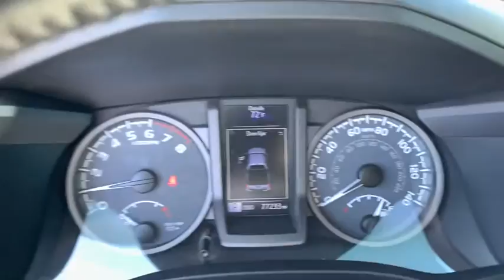2016 Toyota Tacoma Panama City, Fort Walton Beach, Tallahassee Marianna FL, Dothan, AL 215857A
Quicksand Used 2016 Toyota Tacoma available in Panama City, Florida at Panama City Toyota. Servicing the Fort Walton Beach, Tallahassee, Marianna, FL and Dothan, Alabama area.
2016 Toyota Tacoma TRD Offroad - Stock#: 215857A - VIN#: 3TMCZ5AN4GM005767

959 W. 15th Street

Panama City Toyota is Proud to offer you this Exceptional 2016 Toyota Tacoma, Appointed with the TRD Offroad Trim and is finished in Quicksand over Black/Caramel w/Fabric Seat Trim (FC) inside. Highlight features include Towing Package, TRD Off Road Package (OC) (Cruise Control and Off Road Tuned Suspension), 4WD, ABS brakes, Alloy wheels, All-Weather Floor Mats, Compass, Electronic Stability Control, Illuminated entry, Low tire pressure warning, Navigation System, Remote keyless entry, and Traction control and it is ready for your consideration today! CARFAX One-Owner.brbrV6 6-Speed Automatic 4WDbr18/23 City/Highway MPGbrAwards:br  * 2016 KBB.com Best Resale Value Awards   * 2016 KBB.com Best Buy Awards FinalistbrStop in for a test drive. Thanks for checking out our inventory!